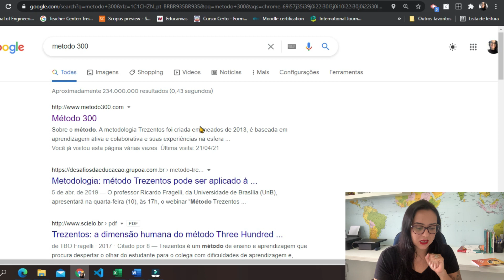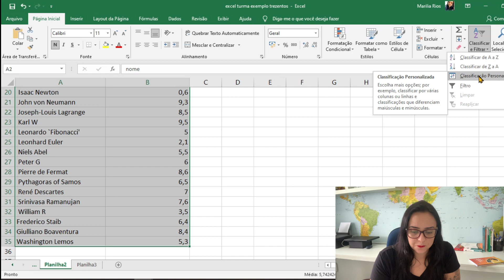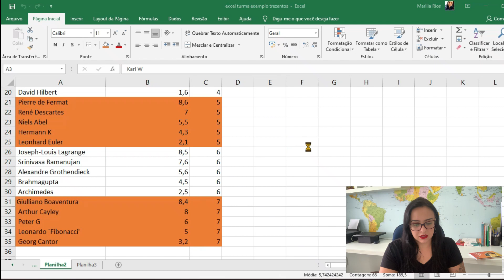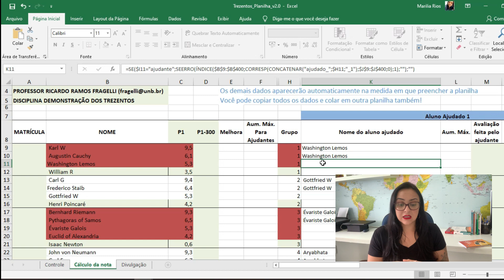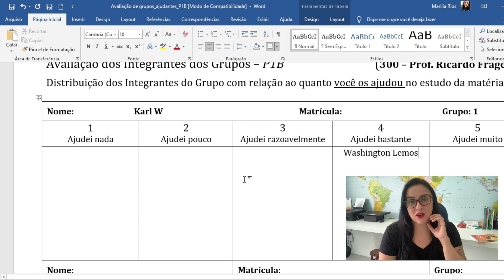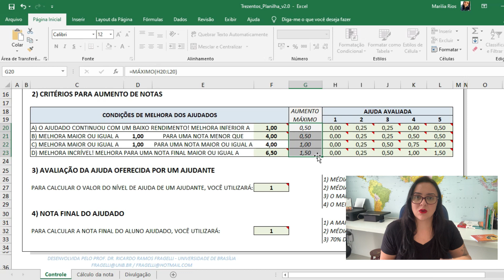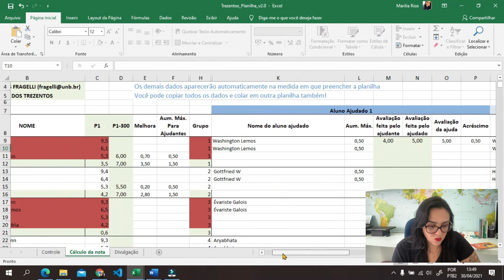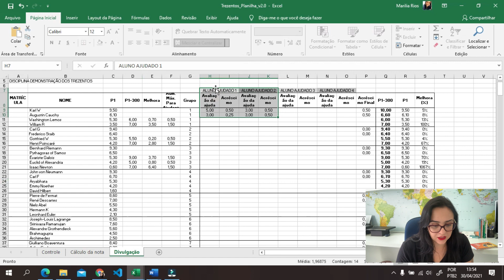Como usar o Método 300 - Parte II - Como funciona o melhor método de recuperação que existe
Olá pessoal! Está procurando um método de recuperação que vai gerar muita aprendizagem significativa e engajamento nos alunos? Então veja esse vídeo sobre o Método 300! Você vai se encantar!
Nesse vídeo apresentamos as planilhas e como utilizá-las!!!

Este é canal do Educanvas. Toda semana nós temos vídeos novos sobre educação, ensino e aprendizagem.